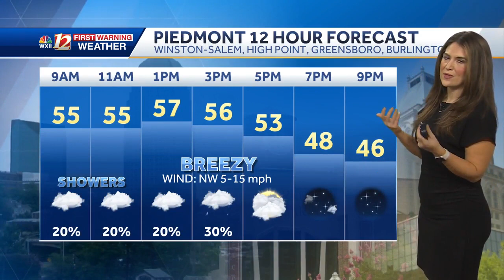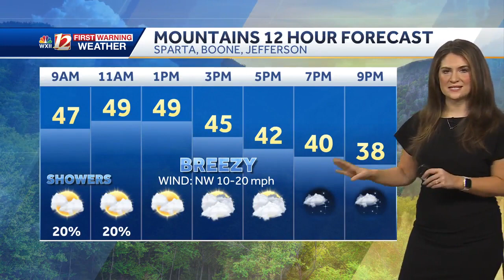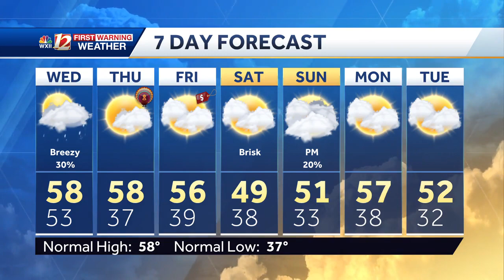WATCH: Showers, Breezy Winds Wednesday